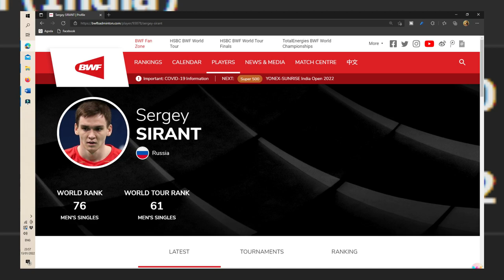Loh Kean Yew vs. Sergey Sirant on Friday's Quarter-Finals at India Open 2022.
The men's singles world champ from Singapore has reached the last eight at his first tournament of 2022. Who does Loh Kean Yew play next, and how to watch him?
Singapore's badminton world champion is on a roll in his first tournament of 2022.

Quarter-Finals Loh Kean Yew vs. Sergey Sirant is played.
You can now watch the Match Video
World champion Loh Kean Yew is back in action against Sergey Sirant in New Delhi
Loh Kean Yew has secured victories in his opening two matches at the India Open in New Delhi to reach the quarter-finals of the Super 500-level BWF World Tour tournament.

After seeing off Canada's Xiaodong Sheng in the first round, Loh beat Malaysia's Soong Joo Ven 21-12, 21-12 in just 33 minutes in the second round.

In the opening game, the Malaysian had the better of the early chances but from 6-6, Loh rattled off 15 of the next 21 points. The second game saw the Sigaporean be just as dominant, taking 18 of the last 27 points to ease to the victory in just over half an hour.
Loh Kean Yew's opponent in the quarter-finals is now known.

He will play Russia's in the last eight, after Sirant beat Finland's Kalle Koljonen 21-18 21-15.

That match is scheduled for Friday, 14 January, 2022 which is also the first day of television coverage of the tournament in Singapore – more details below.
Loh Kean Yew is the top-ranked seed remaining in his half of the draw after world silver medallist and top seed Kidambi Srikanth was forced to withdraw due to Covid-19 rules.
World champion Loh Kean Yew into India Open quarter-finals

CONTRIBUTORS
law.cornell.edu
streamer.wiki